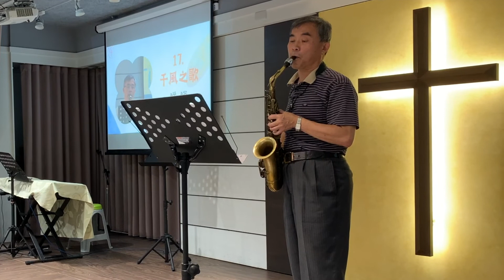《千風之歌》｜中音薩克斯風演奏 祥裕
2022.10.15 小鄧教室薩克斯風獨奏會
基督教中壢聖經聖潔會